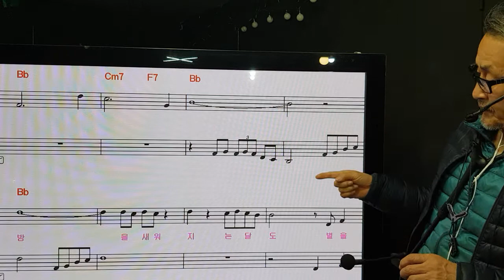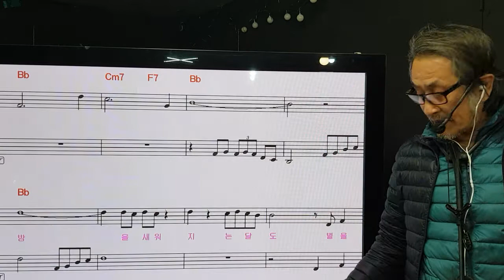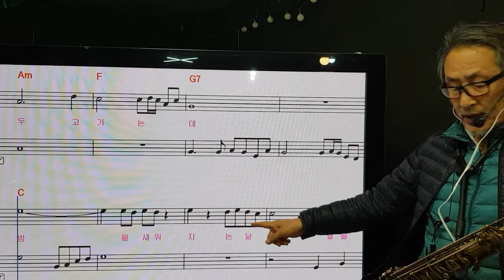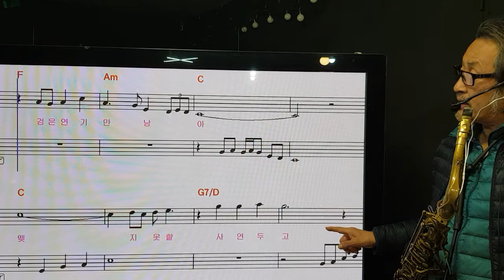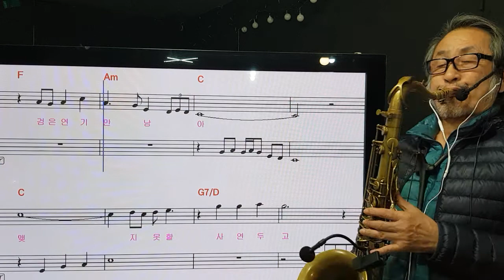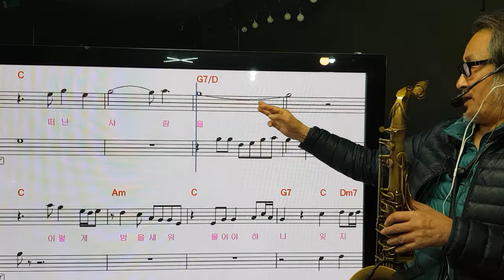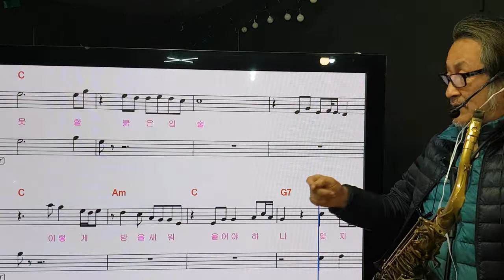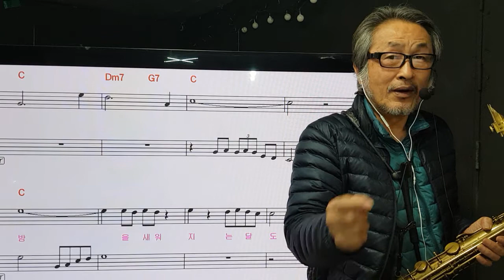27편.붉은입술.테너Bb.설명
악보는 플넷 하나 에프쪼임